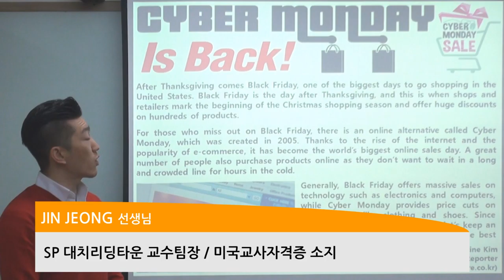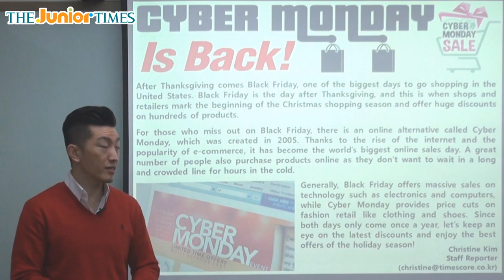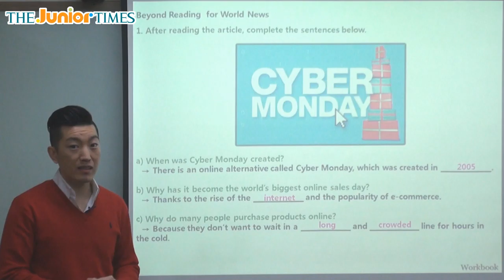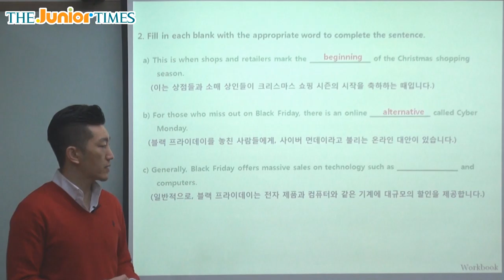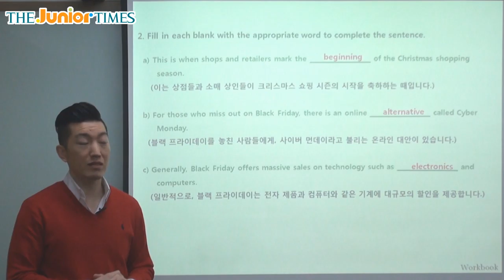Cyber Monday Is Back! - 주니어타임즈와 함께 하는 월드뉴스 동영상 강의 ( The Junior Times - No.658 )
사이버 먼데이가 돌아왔어요!